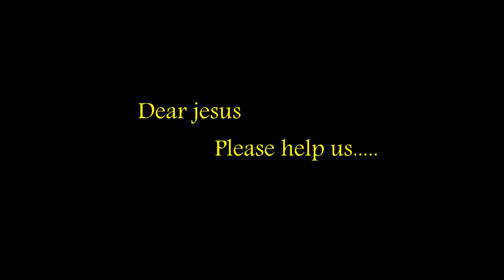En aasa mythilieye solo